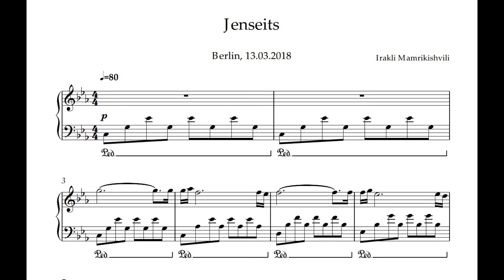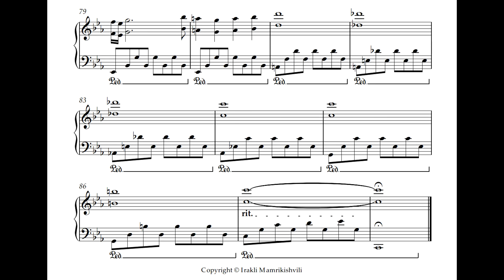Irakli Mamrikishvili - Jenseits